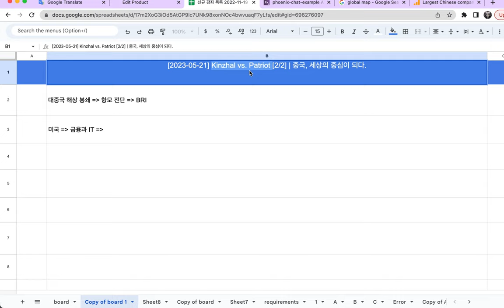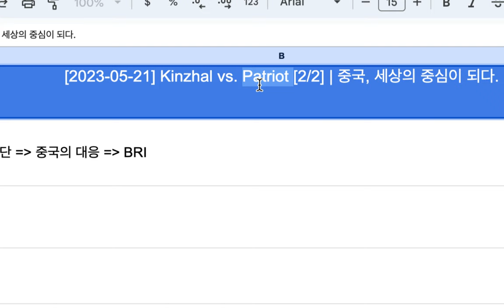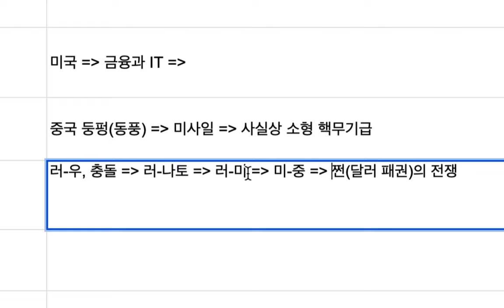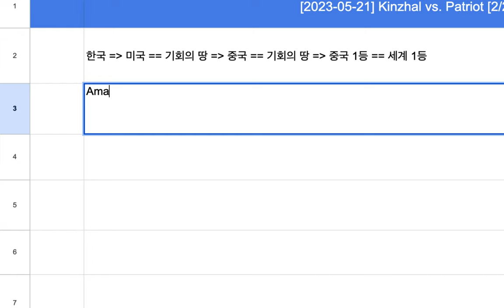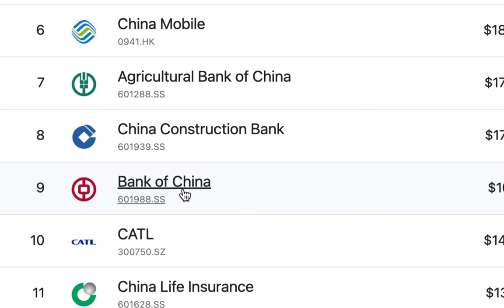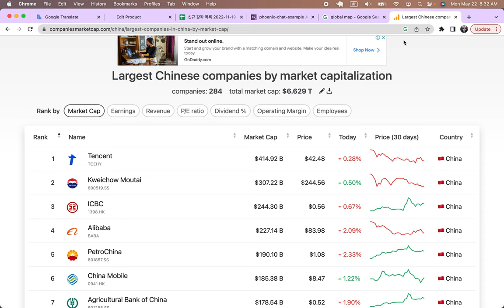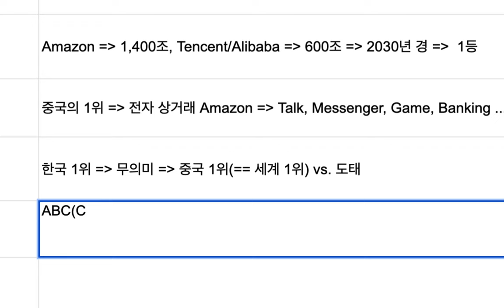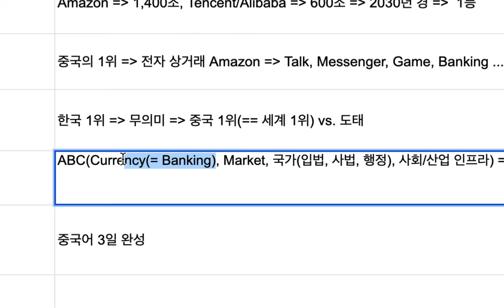[2023-05-21] 중국, 세상의 중심이 되다 | Kinzhal vs. Patriot [2/2